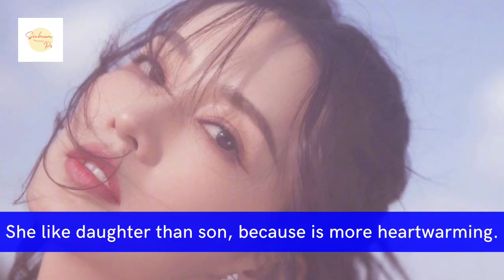Li Qin Biography, Facts